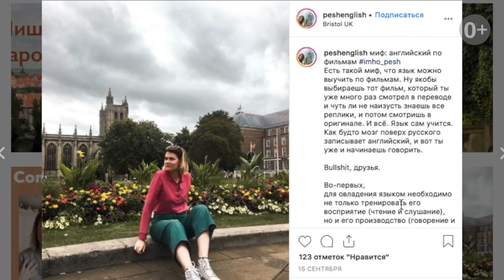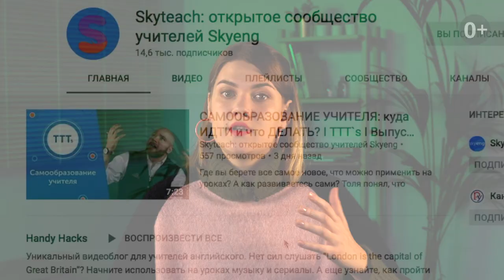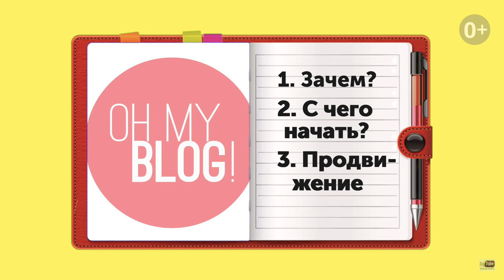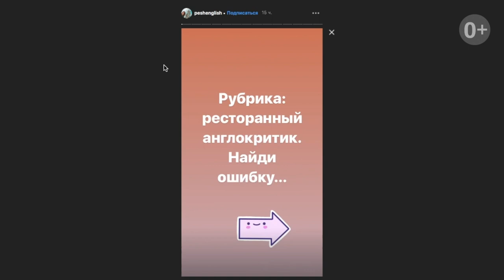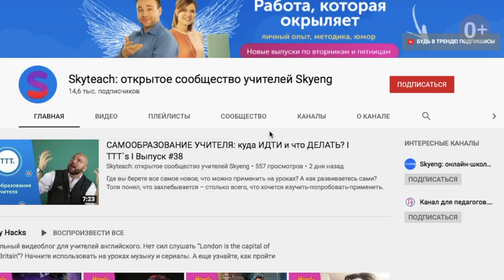КАК СОЗДАТЬ БЛОГ УЧИТЕЛЮ АНГЛИЙСКОГО и зачем он НУЖЕН I Handy Hacks I Выпуск #33 I Skyteach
Если вести образовательный блог – то именно сейчас!
Онлайн-образование в тренде, сами знаете.

В новом выпуске «Handy Hacks» Настя расскажет, с чего начать свой блог, зачем он нужен и что самое сложное в его создании.
Смотрите и вдохновляйтесь!